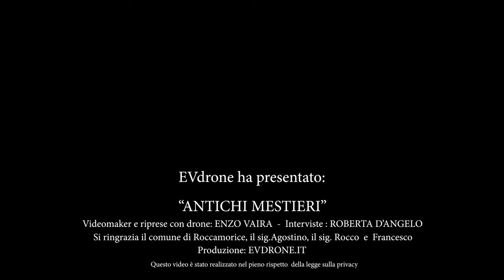Antichi mestieri - La pastorizia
In un mondo sempre più frenetico e tecnologico è bello riscoprire antiche tradizioni e mestieri. La pastorizia sulle nostre montagne Abruzzesi va scomparendo. Si dovrebbe continuare a far vivere questa professione!

É vietata la copia e la riproduzione dei contenuti e immagini in qualsiasi forma.
É vietata la redistribuzione e la pubblicazione dei contenuti e immagini non autorizzata espressamente dall'autore.